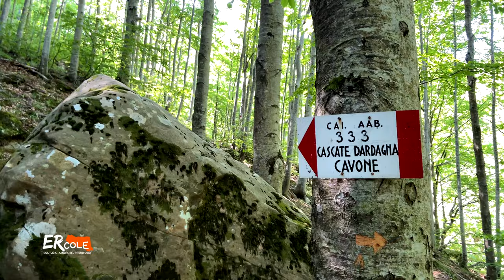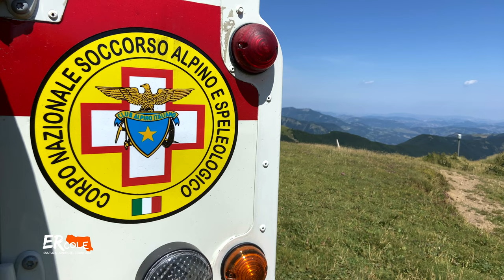Ma quanto è bello il Corno alle Scale?!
Metti una giornata al Corno alle Scale con le cascate del Dardagna, il Santuario di Madonna dell’Acero, il lago Scaffaiolo, il lago Cavone, le pecore nere di razza massese e l’incontro con il campione di sci freestyle e slopestyle Miro Tabanelli… e naturalmente qualche buon consiglio prima di mettersi in cammino con Mauro Ballerini del Soccorso Alpino.
Riprese e montaggio Martina Mari